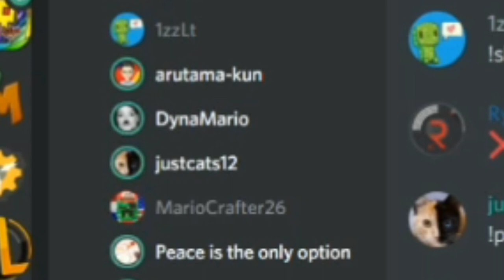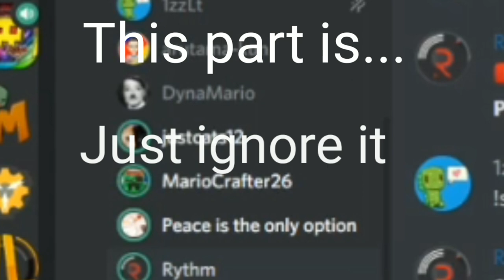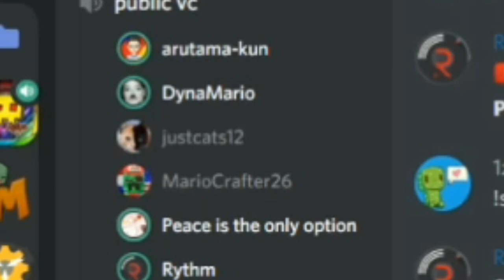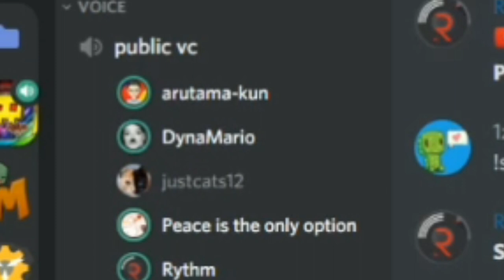Singing the Halo Theme Song in a random voicechat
So this is a thing, we're planning on doing this more in the future...

Special thanks to Dynamario for editing this video!

my server:
hardgames.minehut.gg
Featuring arutama: